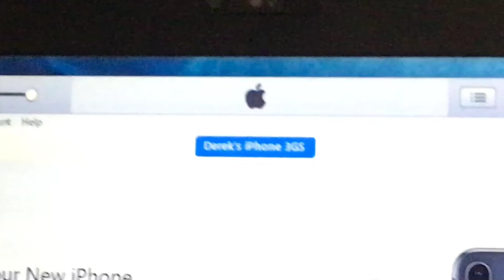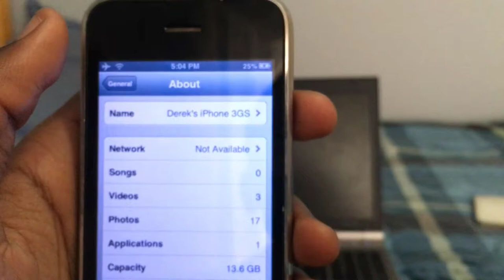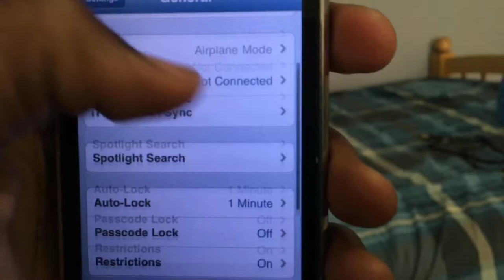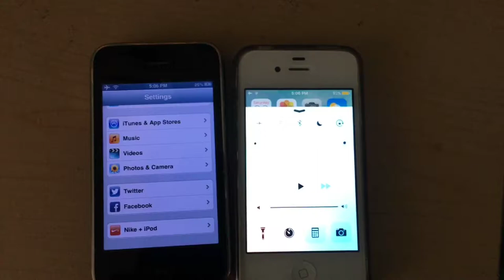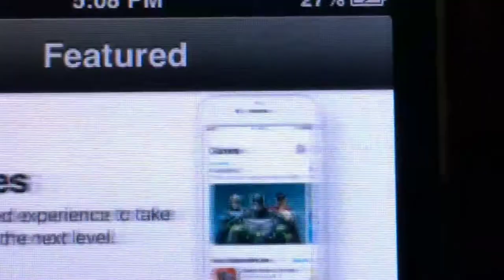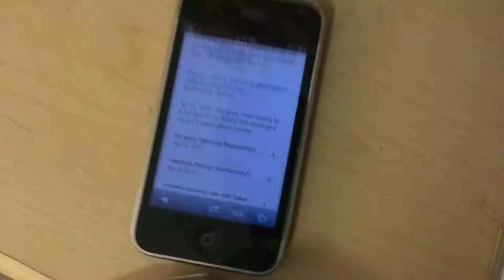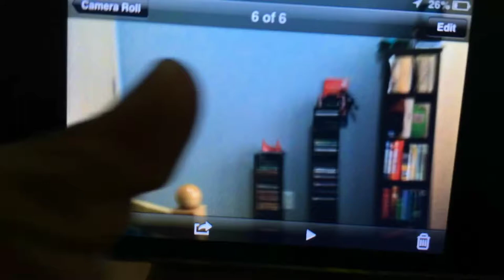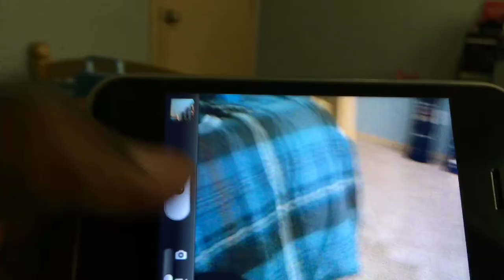What Recording On An iPhone 3GS Looks Like... | Topics With Me